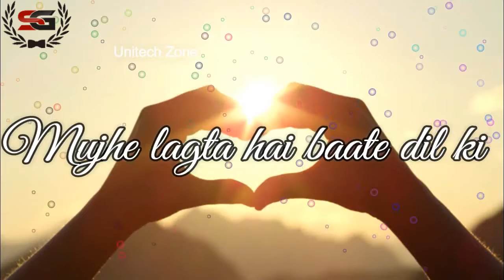Tum Saath Ho Lyrics Video Song - Tamasha